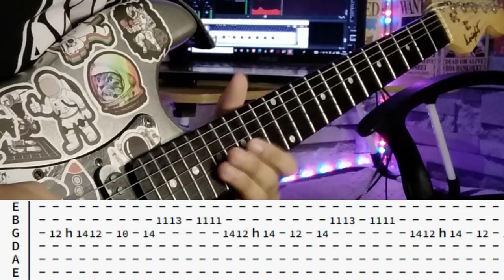Love | ©Keyshia Cole |【Guitar Cover】with TABS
Hey Guys!!! I hope you like and Enjoy this video , If you enjoy please LIKE, COMMENT and SUBSCRIBE!!! for more Bass covers, Band Covers, Guitar Covers, Drum Covers, Vlogs and Bass & Guitar Tabs. Thankyou and God Bless us all.

Gear:
Knight Strat
Audio Mastered in Bandlab
Daddario Strings (.10)
Samsung Galaxy Tab(Camera)